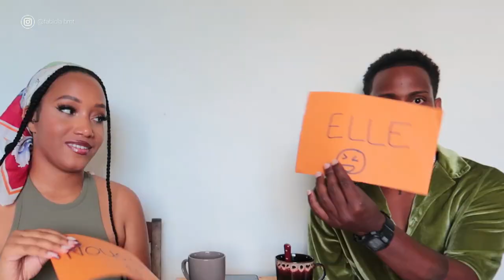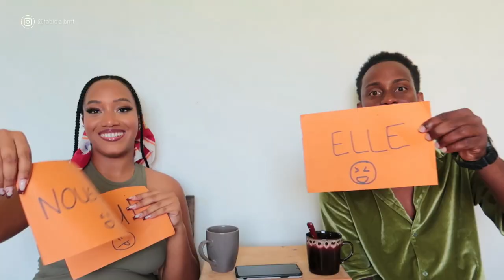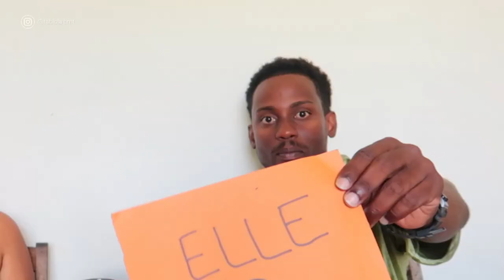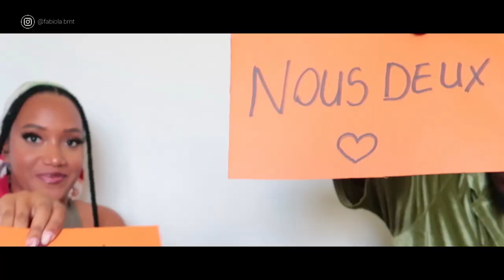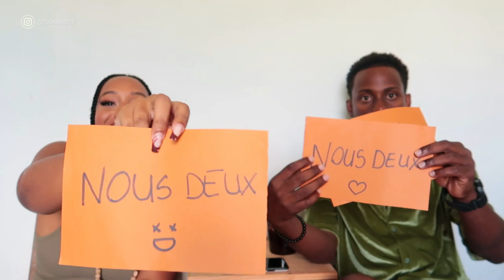QUI DE NOUS DEUX EST LE PLUS with Thomas | AMPREEZ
Bienvenue dans cette nouvelle vidéo les Fabiz , nom de la team validé ?
Aujourd'hui une quizz sur " qui de nous deux est le plus" bien évidemment on ne peux pas faire une teste sans faire les pitres et ce chamailler mdr.

Bon visionnage team FABIZZZ💋

COPYRIGHT
Vidéo écrite par Ampreez
Vidéo produite et montée par Ampreez